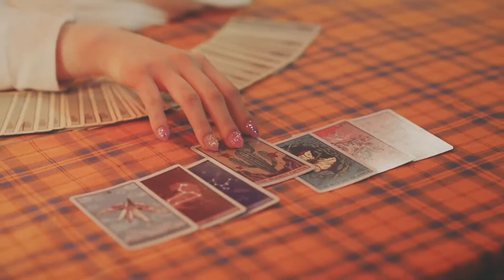CEENTURIES (씨세기) - 'Beautiful Monster' M/V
CEENTURIES (씨세기)
The 1st Album
[Century Of The Memoria]

Released On: 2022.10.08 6PM KST